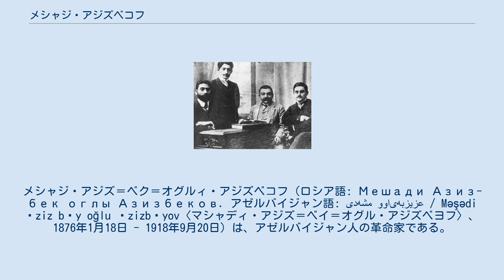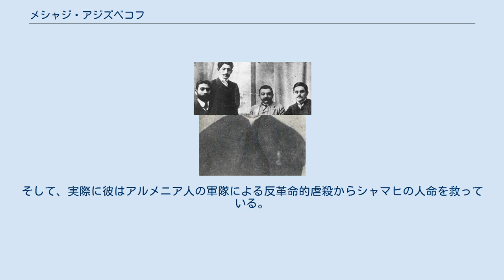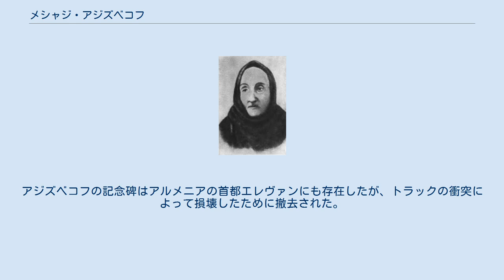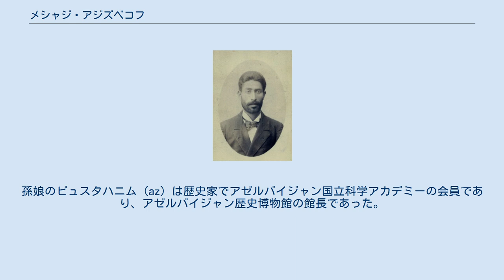メシャジ・アジズベコフ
メシャジ・アジズ＝ベク＝オグルィ・アジズベコフ（ロシア語: Мешади Азиз-бек оглы Азизбеков. アゼルバイジャン語: مشه‌دی عزیزبه‌ی‌اوو / Məşədi Əziz bəy oğlu Əzizbəyov〈マシャディ・アジズ＝ベイ＝オグル・アジズベヨフ〉、1876年1月18日 - 1918年9月20日）は、アゼルバイジャン人の革命家である。
ロシア社会民主労働党員かつヒンメトのリーダーであり、バクー・コミューンでは内務副委員などを務めた。
しかし、1918年7月にコミューンでの権力を失うとバクーを放棄して逃亡を試み、カスピ海対岸で反ボリシェヴィキ勢力に捕らえられ、同志たち（いわゆる「26人のバクー・コミッサール」）とともに9月20日に処刑された。
 父、アジズ＝ベク 母、サルミナズ ペテルブルク時代のメシャジ 1876年1月18日（ユリウス暦1月6日）、ロシア帝国バクー県バクー、アジア通り107番地（現在のピョートル・モンチン通り105番地に相当する）に生まれた。
煉瓦職人であった父は1889年に流刑先のシベリアで死亡した。
バクーの実科学校を卒業後はサンクトペテルブルク国立技術学院へ進み、在学中の1898年からロシア社会民主労働党の党員となった。
ペトロパヴロフスク監獄で学生のマリヤ・ヴェトロワ (ru) が自殺した際には、学生を糾合し抗議運動を行った。
ロシア第一革命の際にも革命運動に参加し、聖イサアク大聖堂でのデモに参加して逮捕され、クレスティ監獄へ収監されたこともある。
1905年にアルメニア・タタール虐殺が発生した際には多くのアルメニア人を救い、翌1906年にはバクーでムスリムによる自警組織を設立した。
同時期には、社会民主主義組織「ヒンメト」の幹部も務めている。
アジズベコフの旧友は回顧録にこう記している。
 彼自身やっとの思いで勉学の機会にありついていたにもかかわらず、アジズベコフは自分を差し置いても他人を助けようとした。
腹を空かせた友人のために、ほとんど唯一の財産だった銀時計をペテルブルクの質屋に売り払ったこともあった。
誠実さと無欲の結晶であるメシャジは、カフカースの学生の中でも特別に尊敬を集めていた。
 アジズベコフ（左端）とメフメト・エミーン・ラスールザーデ（右端） 1908年に技術学校を卒業してからはバクーで教師として働いていたが、1910年には市議会の労働者代表議員に選出された。
また、バクーの貧困層を支援するために文化教育団体を組織し、1913年から翌1914年にかけてストライキを組織し、第一次世界大戦時には多くの難民や負傷者を、彼らの国籍を問わず助けた。
同時期に作家のジャリル・マンマドグルザーデから教育問題への貢献を賞して『モッラー・ナスレッディン』紙の創刊号を贈られている。
 1917年からバクー・ソビエトのメンバーとなり、同年9月にはバクー油田のゼネストを主導。
翌1918年3月に発生したミュサヴァト党による反乱を鎮圧し、バクー・コミューンが発足するとその県委員および内務副委員に就任した。
5月からはバクー郡農民ソビエト執行委員会議長となる。
この際に結成された革命防衛委員会から、アジズベコフは、スラハニ県から離れ「革命の秩序を回復し、国際的な労働者組織を強化」するよう命じられた。
アジズベコフは農民ソビエトの組織と反地主闘争の指揮を行った。
アジズベコフの組織的宣伝活動について『バキンスキー・ラボーチー』紙は次のように書いている。
 イスラム教徒の村で農民を組織する特別な手腕を買われ、我らが同志メシャジ・アジズベコフが地方人民委員に近日任命される。
彼は数日かけて村々を回り、奴隷化されたイスラム教徒の大衆に、彼らの階級敵に対してロシアの民主主義勢力と連携して闘うよう、ソビエト政府に代わって訴えた。
同志アジズベコフの盛んな活動はすでに大きな成果を生み出している。
執行委員会は農村社会でのソビエト権力の影響を認めることを決定した。
 その後、バクー・コミューンで左派が権力を失うと、同年7月31日にアジズベコフたちはカスピ海を渡ってアストラハンへの逃亡を試みた。
しかし8月16日に社会革命党に捕らえられ、9月20日夜にカスピ海横断鉄道のペレヴァル駅とアフチャ・クイマ駅の間（クラスノヴォツクからおよそ2...